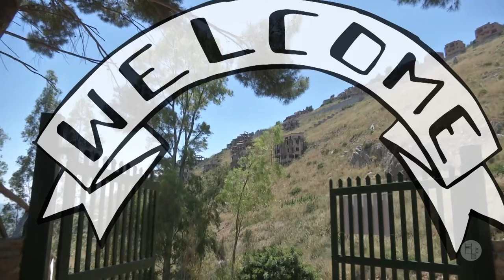Pizzo Sella Art Village Spot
Pizzo Sella Art Village: modern 5-star resort, within an area subject to environmentally protective restrictions can be reached by car or by walking along a pretty path tucked inside the Natural Reserve of Monte Gallo.

Pizzo Sella Art Village: moderno villaggio 5 stelle, all'interno di un territorio soggetto a vincolo paesaggistico e idrogeologico. Si raggiunge a camminando lungo un grazioso sentiero che si inserisce nella Riserva Naturale di Monte Gallo.